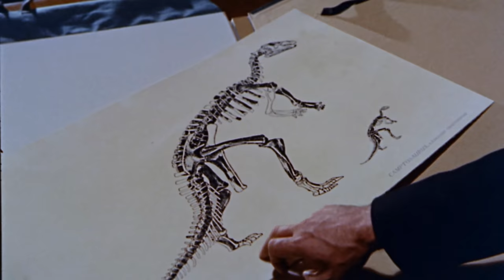Up From The Depths Reviews | Gorgo (1961)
A sea monster is captured and sold off to the circus in London.

Purchase this film on Amazon

Producer: Frank and Maurice King

Director: Eugène Lourié

Screenplay: Robert L. Richards and Daniel James

Starring:
Bill Travers as Captain Joe Ryan
William Sylvester as Sam Slade
Vincent Winter as Sean
Christopher Rhodes as McCartin
Joseph O'Conor as Professor Hendricks
Bruce Seton as Professor Flaherty
Martin Benson as Dorkin
Basil Dignam as Admiral Brooks
Barry Keegan as First Mate Harry
Dervis Ward as Bosun Mike

Gorgo portrayed by Mick Dillon

Up From The Depths is dedicated to diving deep into all things kaiju.